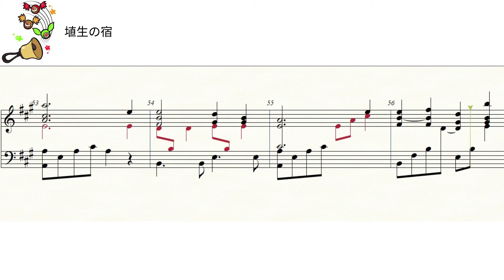埴生の宿 Home sweet home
埴生の宿
ハンドベル4オクターブ用に編曲しました。
平和への祈りをこめて。

ピアノ・ハンドベルアレンジ楽譜のリクエストはこちら↓

SunChild
ーーーーーーーーーーーーーー